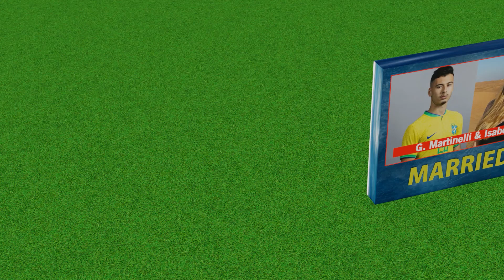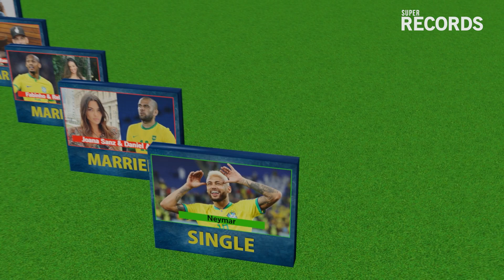WIVES AND GIRLFRIENDS OF BRAZIL PLAYERS - QATAR 2022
Do you know the relationship status of each player in the Brazilian team at the World Cup in Qatar? The families of the stars are accommodated in the Middle Eastern country. However, do you know which players are married or single? Check the list!

1- Alisson - Married to Natália Loewe.
2- Danilo - Married to Clarice Sales.
3- ThiagoSilva - Married to Isabelle Silva.
4- Marquinhos - Married to Carol Cabrino.
5- Casemiro - Married to Anna Mariana Casemiro.
6- Alex Sandro - Despite not having pictures, Alex Sandro is married to Natalia Regina da Cruz! The two have a very private relationship, and not much is known about it!
7 - Lucas Paquetá - Married to Duda Fournier.
8 - Fred - Married to Monique Salum.
9 - Richarlison - He is single.
10 - Neymar - After seven months dating Bruna Biancardi, their relationship came to an end! Since then, the famous has not announced any change in single status.
11 - Raphinha - Married to Natalia Rodrigues Belloli.
12 - Weverton - Married to Jaqueline Maoski.
13 - Daniel Alves - Married to Joana Sanz.
14 - Militão - The player had a complicated roll with Karoline. The influencer and he had a daughter, Cecilia, but, between comings and goings, the two broke up and the famous even exposed details of the relationship on the internet.
15 - Fabinho - Married to Rebeca Tavares.
16 - Alex Telles - Married to Vitoria Schneider Vargas.
17 - Bruno Guimarães - Married to Ana Lídia Martins.
18 - Antony - Single.
19 - Gabriel Jesus - After more than a year of relationship and a son, the player deleted the photos and exchanged unfollow with Raiane Lima.
20 - Vini Jr. - Single.
21 - Rodrygo - After three years in a serious relationship with Luana Atik Lopes, the influencer announced on her social networks that she is no longer dating.
22 - Bremer - He has been married to Déborah Claudino for five years, but has a more reserved relationship.
23 - Ederson - Married to Laís Moraes.
24 - Martinelli - Married to Isabella.
25 - Pedro - Married to Fernanda Nogueira.
26 - Everton Ribeiro - Married to Marilia Nery.